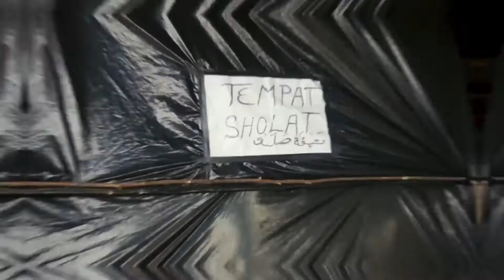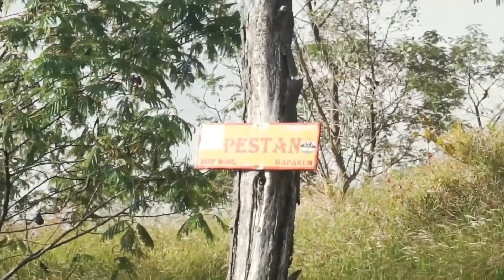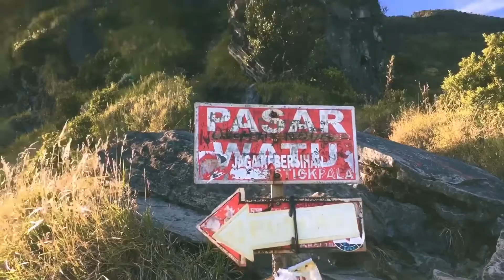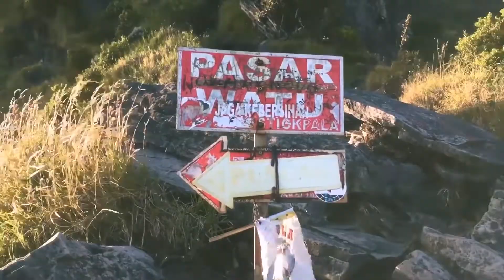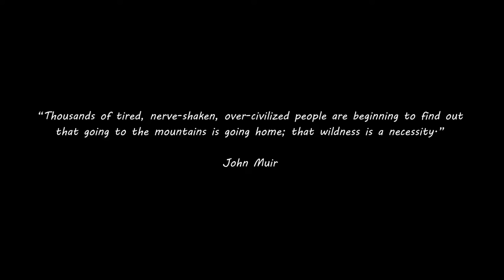PENDAKIAN GUNUNG SUMBING - 3.371 MDPL - via GARUNG Part 2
PENDAKIAN GUNUNG SUMBING - 3.371 MDPL - via GARUNG hend'sVlog Part 2